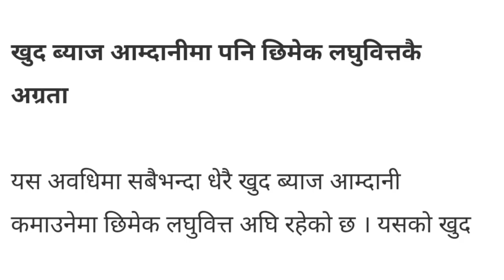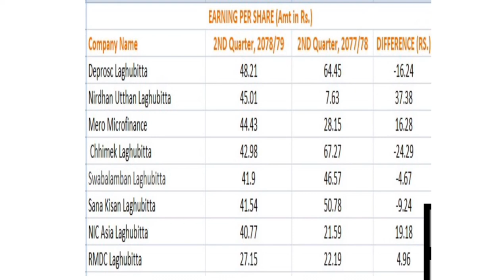१ अर्बमाथि चुक्त पुँजी भएको ८ लघुवित्तको विभिन्न सुचक को आधार मा समिक | top microfinance watchlist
१ अर्बमाथि चुक्त पुँजी भएको ८ लघुवित्तको विभिन्न सुचक को आधार मा समिक | microfinance | top microfinance watchlist | stock | Laghubitta IPO | NEPSE |